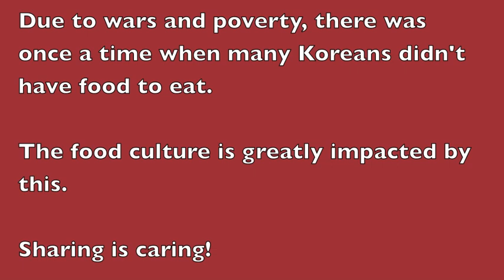외국인 Korea Survival Tips #3